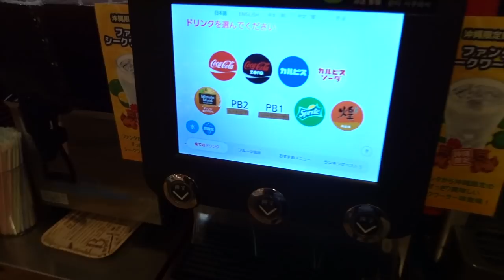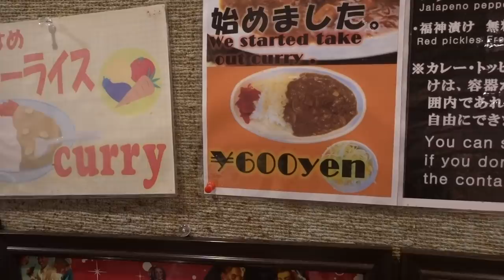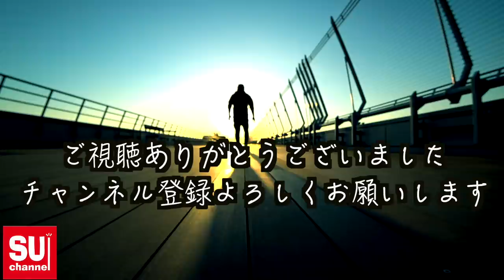【沖縄米軍グルメ】伝説のアメリカンピザ時間無制限食べ放題に行ってみた！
沖縄のアメリカ空軍嘉手納基地の目の前にあるアメリカンピザが時間無制限食べ放題のお店があり前から気になっていたので行ってみました。このお店は無限ピザ食べ放題と言われ時間無制限で食べ放題です。海外感を味わいたい方にオススメです。

【人気動画】パスポートなしで入れる沖縄アメリカ基地内のレストラン

料金は一律で税込1265円でどの時間でも同じ時間で食べ放題です。